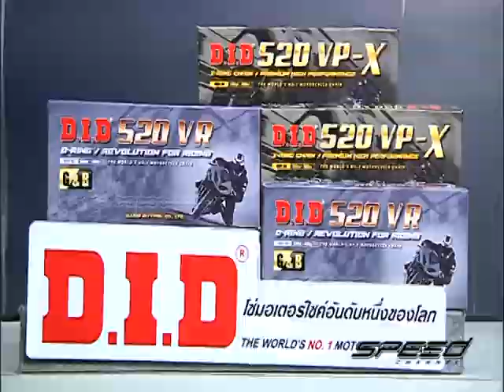Speed Rider OA 17 03 2017 B5